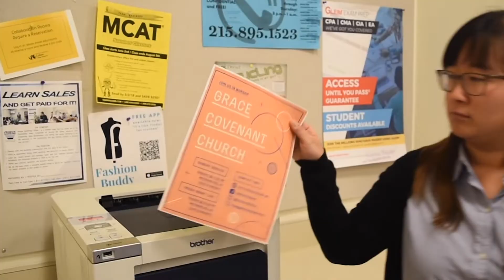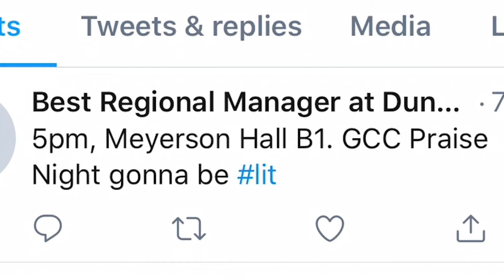Praise Night 2019 Intro Video